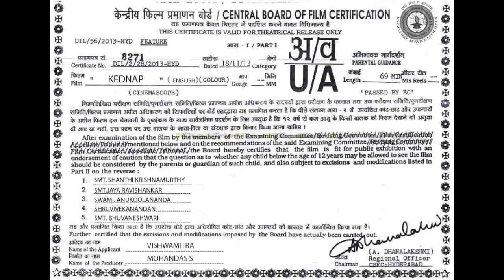Vishwamitra House - Masquerade Trailer (2013)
Official Kednap Trailer